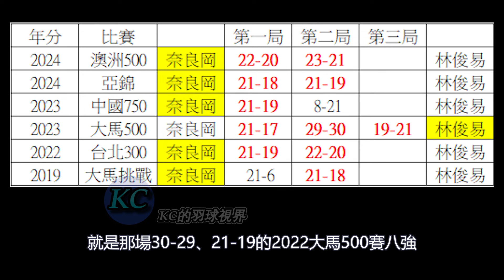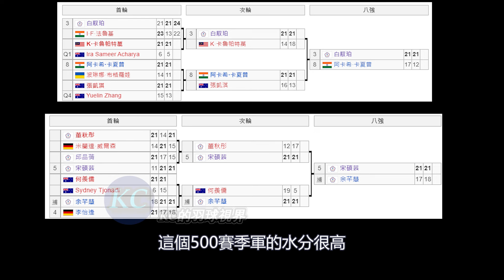賽後簡報 95 : 林俊易又又又惜敗奈良岡，到底還差什麼 ?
Hey大家好我是KC歡迎來到我的羽球視界，澳洲500賽已經全部結束了，台灣選手這次發揮不錯，雖然沒有人打進決賽比較可惜，但還是收穫5面銅牌，包括男單的林俊易、李佳豪，男雙新星傑睿組合，女單的白馭珀以及宋碩芸。當然本屆澳洲500賽算是史上最水的500賽，Top10高手只來了7組，並且最終奪冠的都是前三種子，基本上沒有太多爆冷出現。可能最大的爆冷就是李佳豪首度在國際賽打敗學長周天成，以兩個22-20拿下對戰首勝。